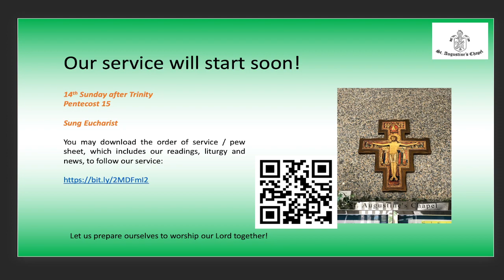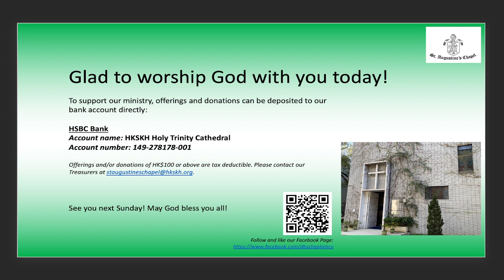Sunday Service – Feast of Blessed Virgin Mary, Trinity 14, Pentecost 15, 10/9/2023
Sunday Service – Feast of Blessed Virgin Mary, Trinity 14, Pentecost 15, 10/9/2023 (Holy Eucharist) - HKSKH St Augustine's Chapel

Video recording of the Sunday Service - Holy Eucharist at HKSKH St Augustine's Chapel (Anglican/Episcopal) at Diocesan Boys' School – 10th September 2023

Celebrant & Preacher:  The Very Revd. Franklin Lee
Sub-Deacon: Kelvin Lau
Servers:  Crucifer: Steve Wang
Acolytes: Daniel Wong, Ethan Lai
Thurifer:  Lauren Fong   Boater: Ethan Lai
Lectors: Kevin Lo (1 st reading), King Lai (2nd reading)
Greeter & Offerings: Kevin Lo & King Lai
Intercessor: Kelvin Lau
Announcer: Kelvin Lau
Choirmistress: Shirley Yeung
Organist:  Gerald Loo
Audio Visual Support: Raymond Wong & Ken Lo
Lectionary:  Isaish 61.10-11, Psalm 45.10-17, Galatians 4.4-7, Luke 1.46-55
Sunday School: Doors: All teachers